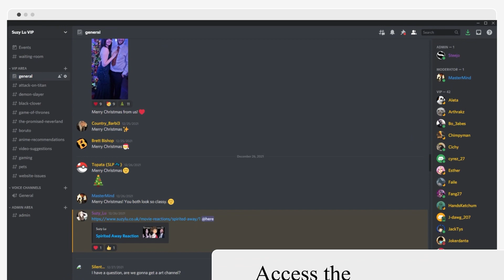SHE'S NAKED IN MY HOUSE?! - My Dress Up Darling Episode 6 Reaction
Wakana Gojo is a first-year high school student who dreams of becoming a hina doll craftsman. One day during his first semester, his popular classmate Marin Kitagawa sees him making doll costumes in the school's clothing room. Kitagawa, who has wanted to cosplay for a while and has observed Gojo's skill in sewing, asks him to create the costume of a character from a video game that she adores.

Suzy Lu
Suite 101
Claymore House,
145-149 Kilmarnock Road,
Glasgow,
G41 3JA